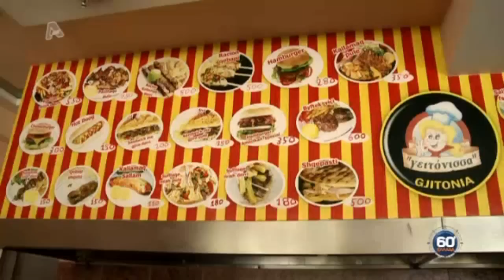60 Ελλάδα - Αγίοι Σαράντα